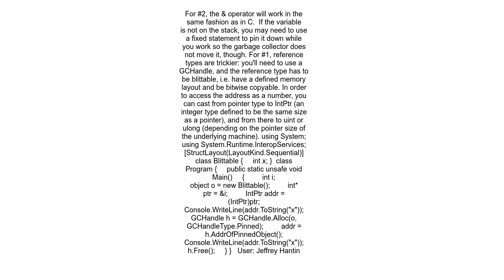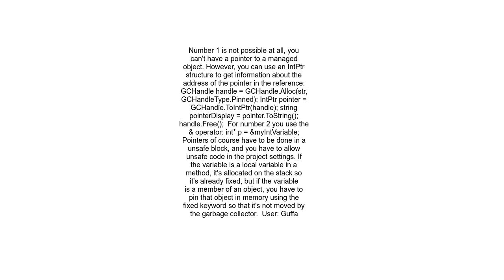C# memory address and variable